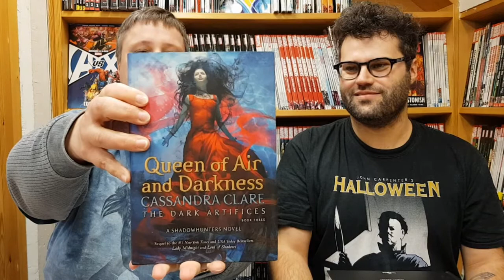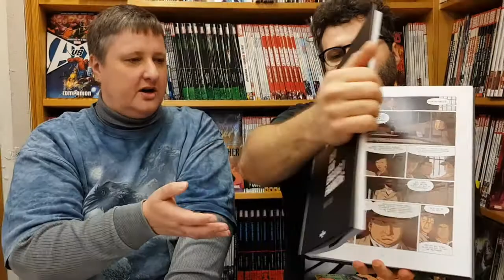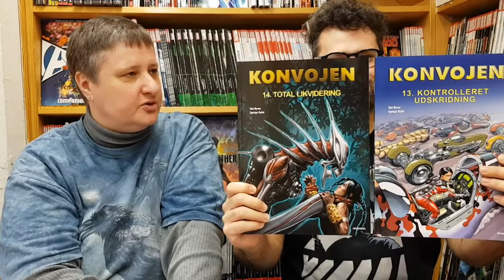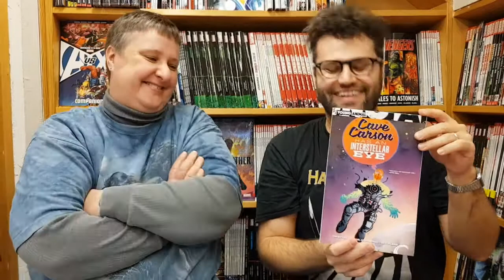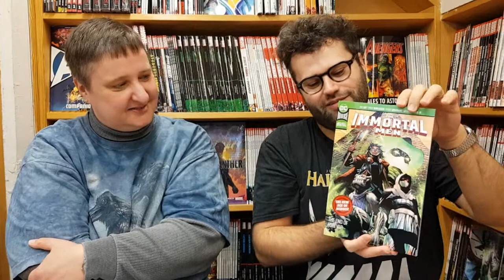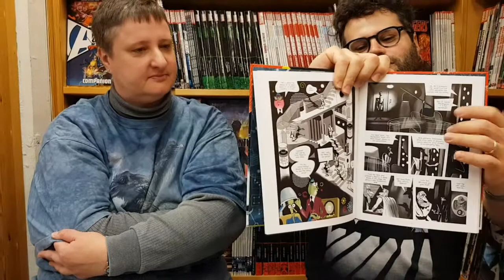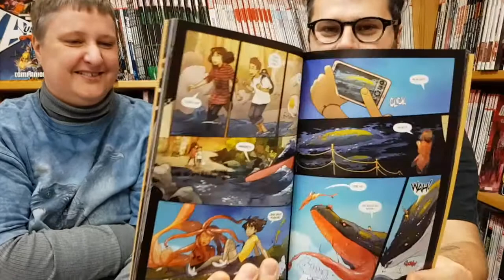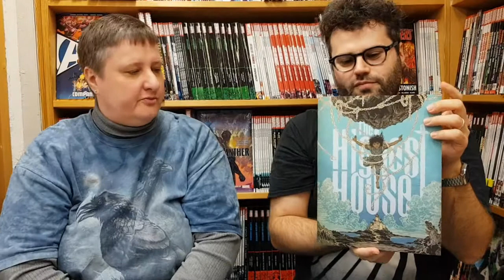Fantask Podcast 5/12-18: Space Opera, Konvojen, Atomic Empire, Highest House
Dennis og Marit ser på ugens nyheder.